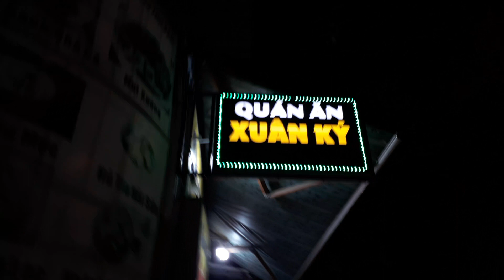Ở Phan Thiết ai nói món đặc sản BÁNH HỎI LÒNG HEO chỉ bán ban ngày 🌿🌺 Ban đêm vẫn có nơi bán nhé 👍👍👍